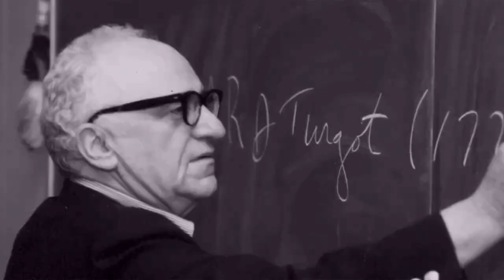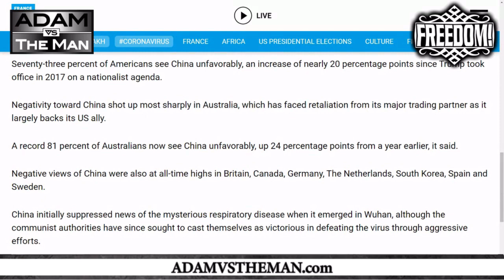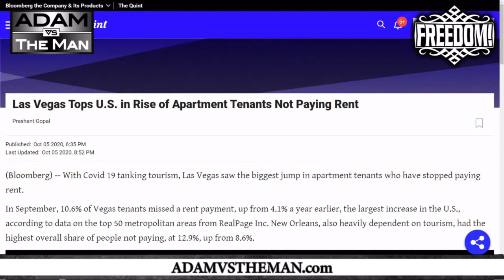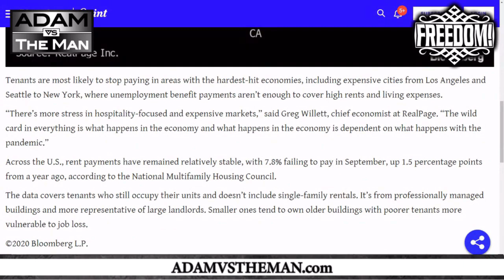The Eviction Crisis Continues to Unfold